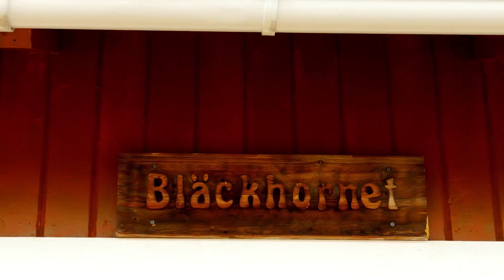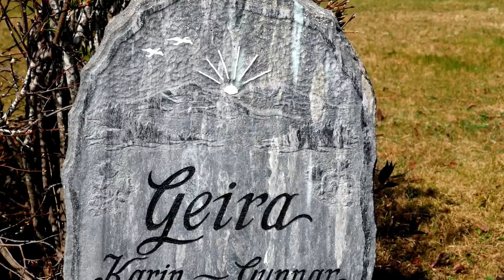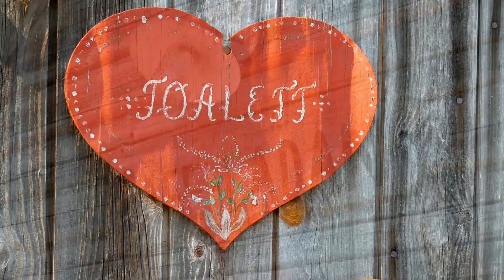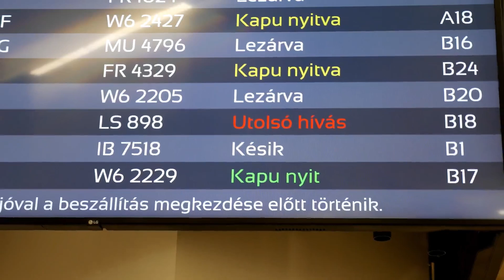10. Látni. A dolog magától értelmeződik (Hamvas Béla) - Skandinávia 2023.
Kapcsold le gondolataidat, elmefolyamataidat, memóriádból rád törő tárháztudatodat, képzeteidet, vágyaidat, rossz és jó érzéseidet, sietségedet, álmosságodat, taszító, vagy vonzó tulajdonságaidat. Csak nézd, hallgasd és lásd!